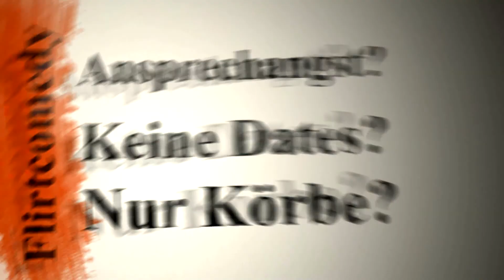SCHLECHTE ANMACHSPRÜCHE - Top 10 | ChrissKiss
Wie spreche ich eine Frau an? SO garantiert nicht. Das sind die 10 schlechtesten Anmachsprüche. Nachmachen auf eigene Gefahr!

1. Ich bin vom TÜV, darf ich mal deine Hupen testen?
2. Wer hat nur die Diamanten gestohlen, um sie in deine Augen zu legen?
3. Ich steh im Telefonbuch unter H wie Hengst
4. Ich hab meine Schlüssel verloren, kann ich bei Dir schlafen?
5. Die Farbe deiner Augen passt super zu meiner Bettwäsche
6. Dein Outfit finde ich jetzt nicht so optimal! Darf ich dir da raushelfen?
7. Als ich vor Kurzem im Lexikon unter Wow nachgesehen habe, war da ein Bild von dir.
8. Du bist so heiß kein Wunder, dass die Gletscher schmelzen!
9. Hast du mir eine Landkarte mitgebracht? Ich habe mich in deinen Augen verloren…
10.  Sind deine Eltern Terroristen? – Du bist scharf wie eine Bombe.

▬▬▬▬ Private Hilfe & mehr Flirttipps ✅ ▬▬▬▬

▬▬▬▬▬ Mehr ChrissKiss 📱 ▬▬▬▬▬